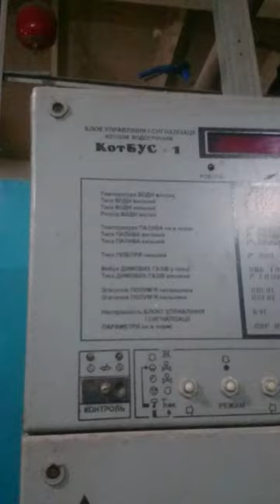Заначка у дятла. 1L0978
Заначка у дятла.